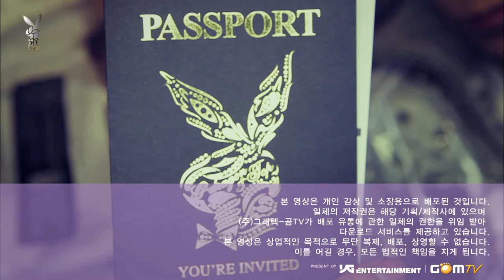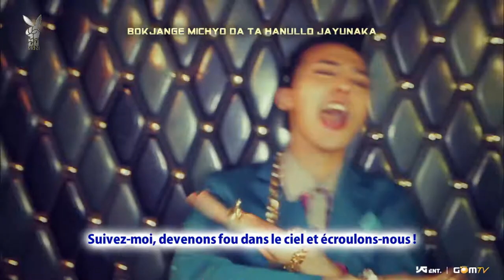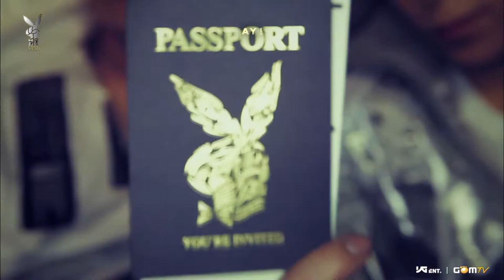[Sakuradu92i][MV HD 1080p] G-Dragon T.O.P - High High ( VOSTFR )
Voilà ! J'ai traduit la vidéo :)
Je l'ai bien traduite je trouve Haha !
Karaoké + Traduction française :)
J'espère que vous apprecierez mon travail !
Lien de Téléchargement : a venir :)